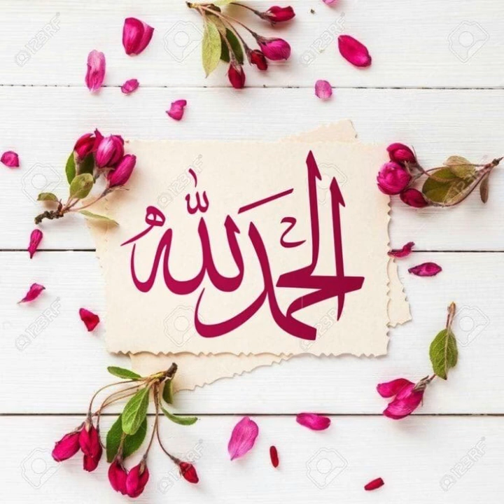June 7, 2024